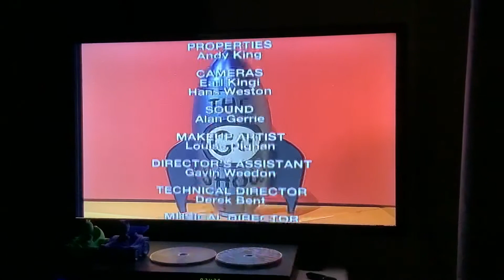TVNZ’s The Go Show Closing Credits 2005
Here’s the list of logos
The Go Show Credits
Pickled Possum Productions (Sticky TV)
NZ On Air Irirangi Te Motu
TVNZ Production
that’s all